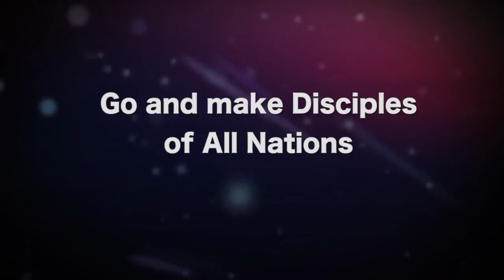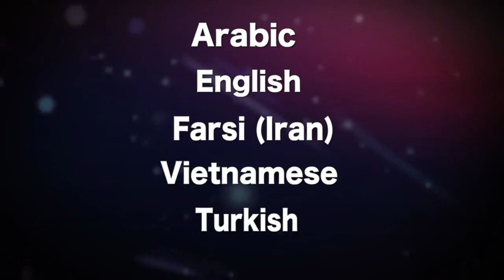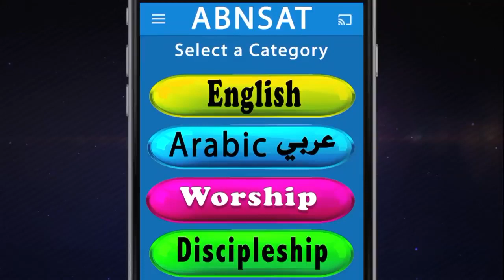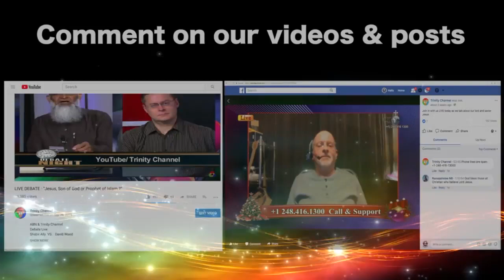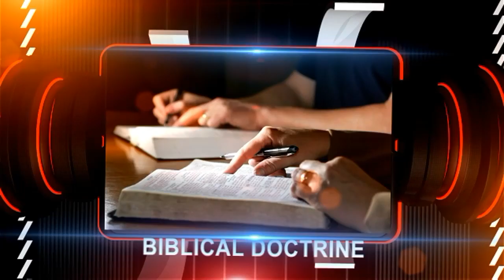The Danger & Deception of the 'Common Word' Movement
Joe Carey was the guest on Episode #35 of "Colliding Worldviews" (hosted by Tony Gurule) which aired LIVE on ABN's Trinity Channel.